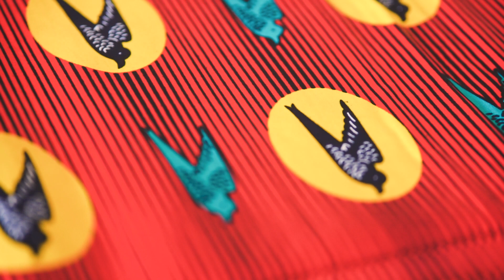[Sur le fil : de Dakar à Paris] Dans l'atelier de Cécile Ndiaye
🪁 Cécile Ndiaye développe une démarche artistique dans laquelle le design, l’artisanat et l’art cohabitent en permanence dans un système de pensée engagée et responsable. Plusieurs de ses oeuvres étaient exposées dans « Sur le fil : broderie et tissage », présentée à Dakar puis à Paris/Aubervilliers en 2023.

À travers son travail elle acquiert, documente et expérimente des connaissances et des techniques traditionnelles sur le cuir en Afrique de l’Ouest. Les œuvres de Cécile Ndiaye sont des mutantes. Comment reconnaître les vestes en cuir des ballots de fripes de Dakar, dans ses formes hybrides et presque futuristes ? Les cuirs ont été réduits en lambeaux, triturés, tressés, pour devenir des formes nouvelles aux allures d’armures.

🎥 Kourtrajmé

➡️ Toute la programmation de la Galerie du 19M est à retrouver

🤝 À la fois lieu de travail, de rencontres et de transmission, le19M est une œuvre architecturale d’exception qui a pour vocation de mettre en valeur les savoir-faire des artisans et des créateurs. Inauguré en janvier 2022 et installé comme un trait d'union entre le 19e arrondissement de Paris et la commune d'Aubervilliers, ce lieu unique dédié aux Métiers d'art de la mode et de la décoration a vu le jour à l'initiative de CHANEL. Il héberge onze Maisons d’art, leurs équipes et leurs archives, soit près de 675 artisans et experts.

📍 le19M accueille aussi une galerie pensée comme un espace interactif et événementiel à géométrie variable. Lieu de pratique et d’échange, la Galerie du 19M est destinée à recevoir tous les publics, pour des expositions, des conférences et des ateliers. Elle s'associe également avec des événements hors les murs en France et à l'international.